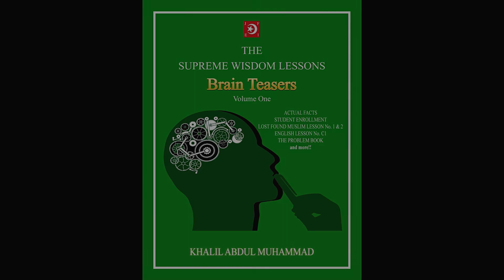Murder The Devil- Defending The Honorable Minister Louis Farrakhan Special Edition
Why does Muhammad and any Muslim murder the devil? What is the Duty of each Muslim in regards to four devils? What Reward does a Muslim receive by presenting the four devils at one time? TheSupremeWisdom Lessons

Now, what about killing the devil? Our lessons say, "Why does Muhammad and any Muslim murder the devil?" "Because he is 100% wicked and will not keep and obey the laws of Islam." But did you know that every time you save a Black Man you have in that same act of salvation killed a devil'? You don't have to deal with the negative, deal with the positive and you have taken care of the negative. Every time you save a Black Man you have killed a devil because when truth comes in, falsehood goes out. And the only way the white man has been able to rule our people is through the field of falsehood and ignorance. So you replace the field of false-hood and ignorance with truth and knowledge. And there is no devil anymore there, we just killed one.

Abdul

Visit Muhammad Mosque No. 7 106-08 W. 127th Street. VIP Guest of Khalil Abdul Muhammad (59530) Sunday Lecture 11am, Wednesday Study Group 8pm, Friday Jumah Prayer 1pm, Study Group 7:30pm.

As-Salaam Alaikum!